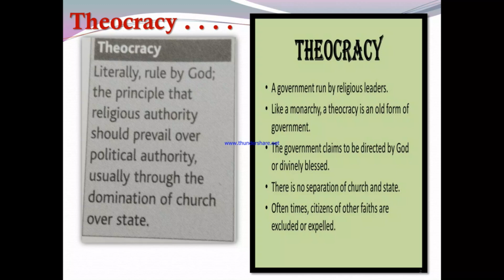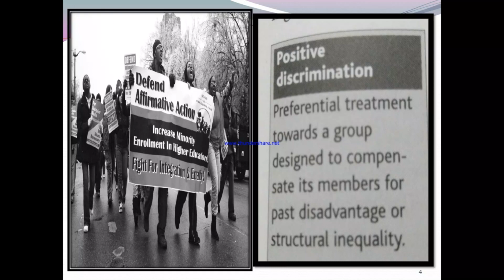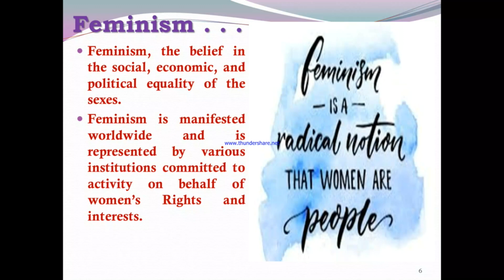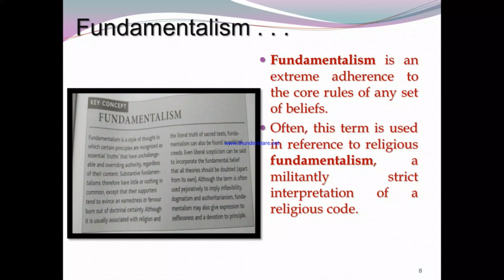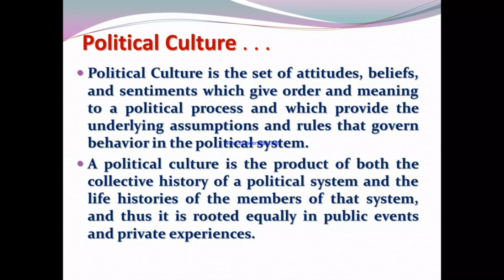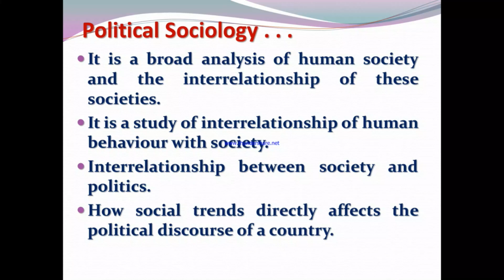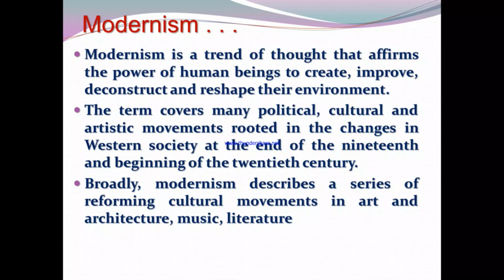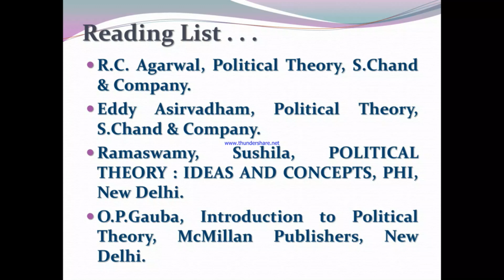UPSC | Polity | KEY CONCEPTS IN POLITICAL SCIENCE - II | Dr.P.Sakthivel